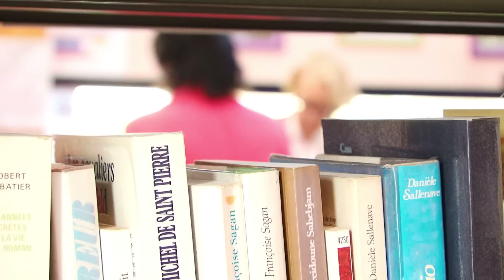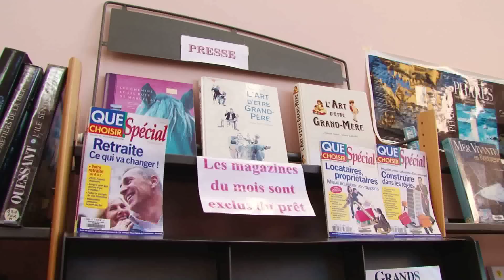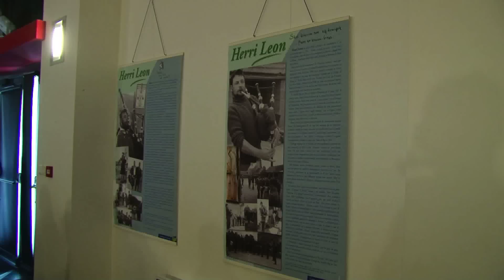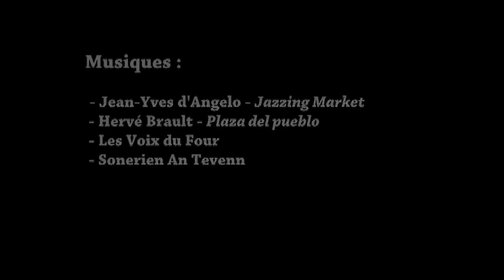Porspoder Ville culturelle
Porspoder vie culturelle